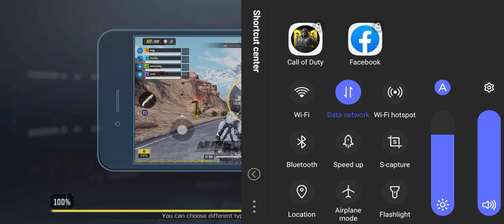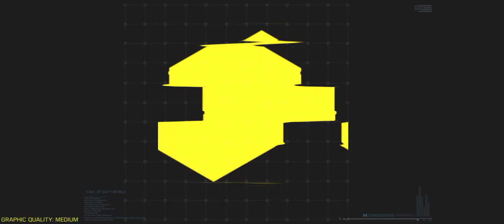How to unlock LK24 Forest Floor | call of duty Battle Royale